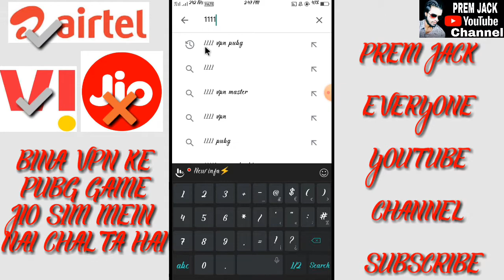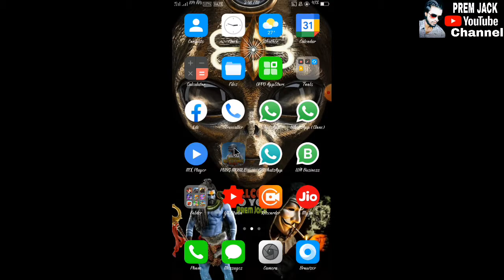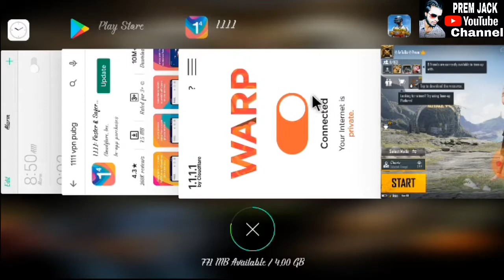India bgmi pubg mobile game mic problem solve 2023 पब्जी मोबाइल गेम का माइक प्रॉब्लम सॉल्व कैसे करें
India bgmi pubg mobile game mic problem solve 2023 पब्जी मोबाइल गेम का माइक प्रॉब्लम सॉल्व कैसे करें how  to pubg mobile game mic problem solve पब्जी मोबाइल गेम का माइक प्रॉब्लम सॉल्व कैसे करें